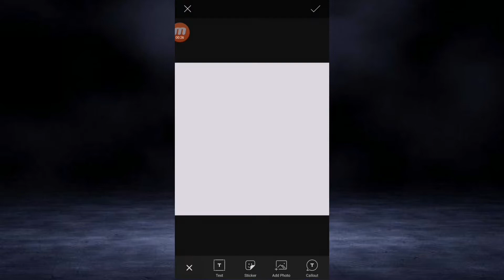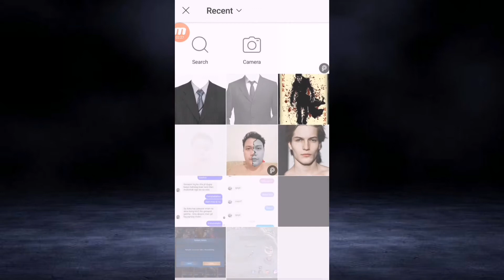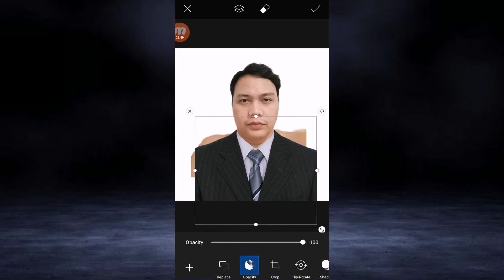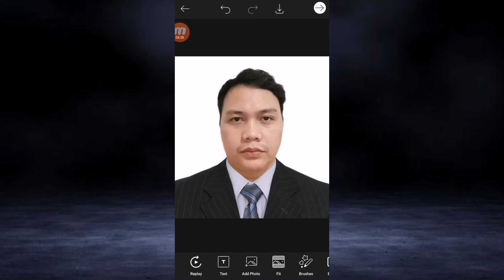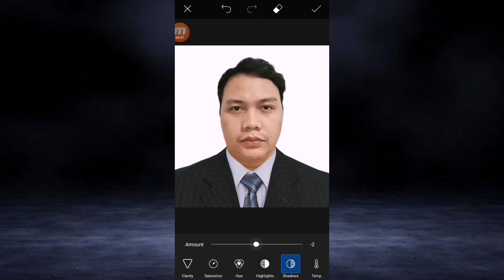How to make 2x2 Photo ID Using your Android Phone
You can use this 2x2 photo ID on your resume. I hope this tutorial will help you.

🤙🏼Let's share Good Vibes, share Happiness, Share Awesomeness.